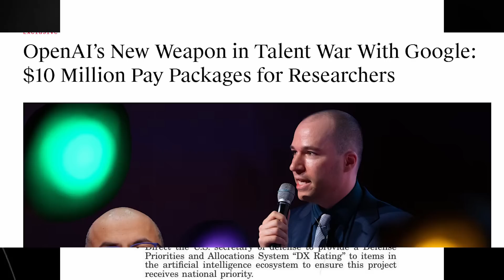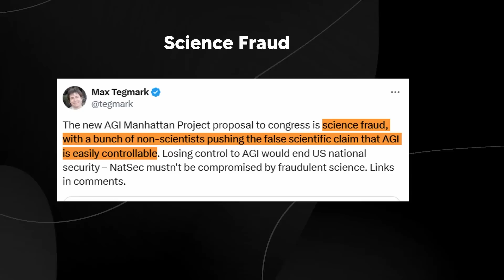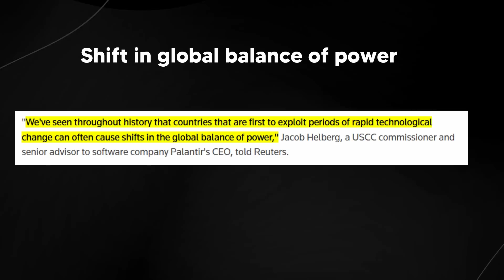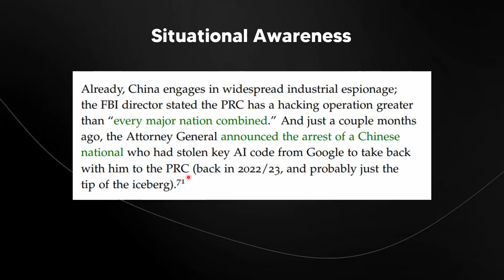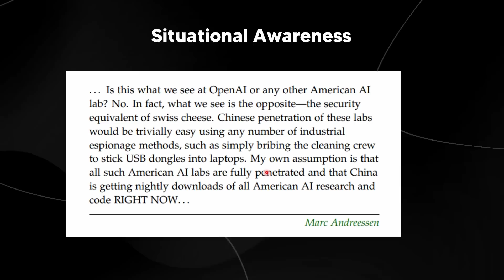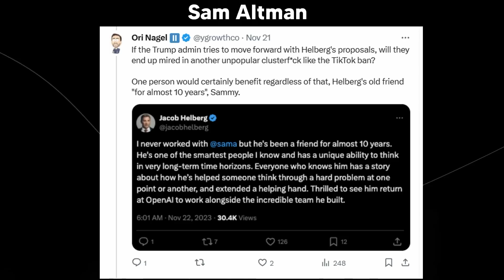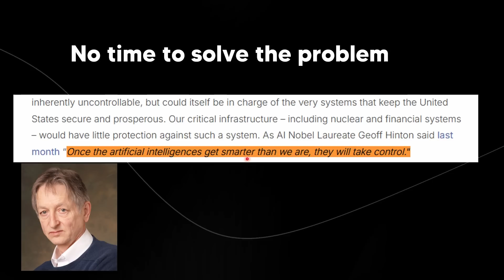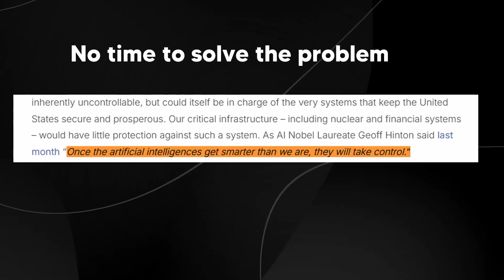The Governments SECRET AGI Project Just Was Revealed...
Music Used